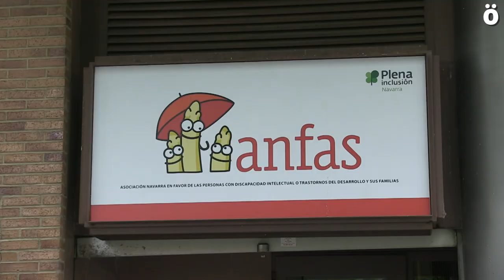Anfas-eko langileak borrokan hitzarmen duin baten alde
ANFAS Nafarroako batzordeak urte eta erdi daramate gerentziarekin biltzen beraien hitzarmen kolektiboa negoziatzeko. Negoziazio osoan zehar, gerentziak jakinarazi die egoera ekonomikoak eta kontuek ez zutela aukerarik ematen langileek eskatutako hobekuntzak egiteko. ANFASi exijitzen diete negozia dezala edukia duen hitzarmen bat, benetako hobekuntzak dituen hitzarmen bat.